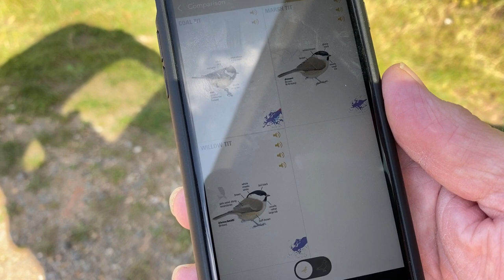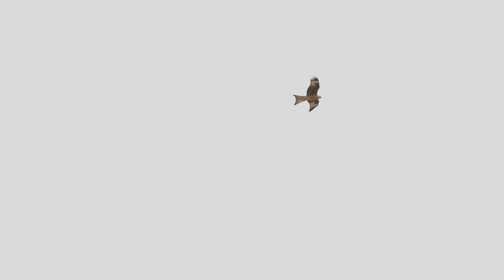RED KITE IN FLIGHT || UK WILDLIFE and NATURE Photography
After a quiet first day we go looking for Red Kite in Flight.   Kite are such graceful birds in flight and look stunning gliding low over the fields.

As a bonus we get a great little Marsh Tit feeding close by.

Another great day with photographing the UK Wildlife and Nature.

My Equipment:
Canon EOS 5D Mark IV Body
Canon EF 100-400 mm f/4.5-5.6 L IS II USM Lens
DJI Osmo Mobile 3 - Combo 3-Axis Gimbal
Apple iPhone 11 Pro Max (Vlogging Camera)
Canon EF Mark III 1.4x Extender
Lowepro Camera Bag
Saramonic Wireless Mic
Reversible Camo Jacket
Manfrotto MT290DUA3 290 Dual Tripod